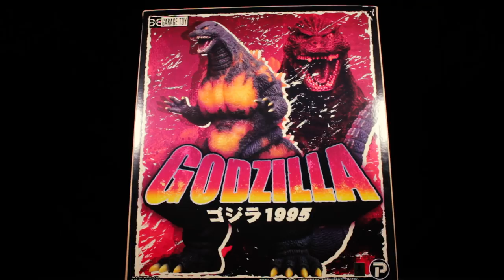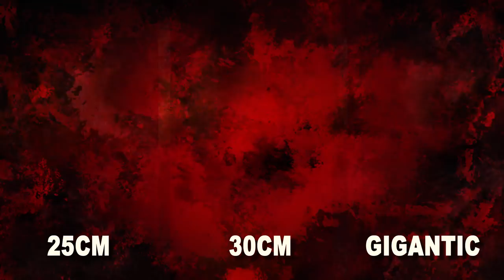X-Plus Toho 30cm Series Godzilla (1995) (ゴジラ 1995) Burning Godzilla Review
X-Plus Toho 30cm Series Godzilla (1995) (ゴジラ 1995) Burning Godzilla

X-Plus Toho 30cm Series Godzilla 1995 Burning Godzilla is another super release in the Toho 30cm line. Burning Godzilla has a superb sculpt and superb paint applications. This figure is defiantly very nice, very neat, and very cool! I absolutely recommend this figure!